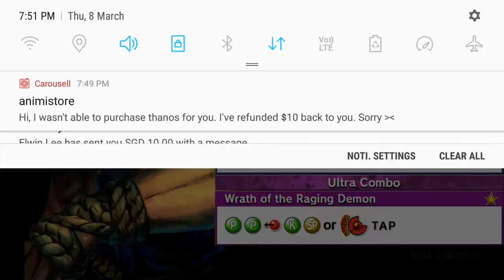Street Fighter IV Champion Edition Android: my 1st free battle using akuma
Verdict: mobile data still lags but it didnt freeze like wifi.